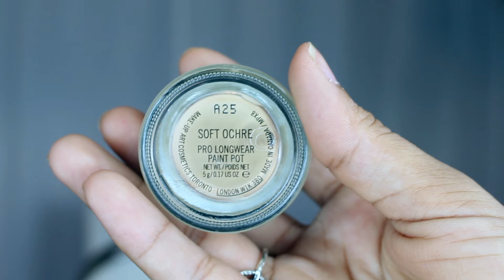Tutorial de OJOS para el verano con tonos NARANJA | Morphe 35O | Bianca Arlene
No olviden subscribirse al canal si no lo han hecho, y darle LIKE al video si les gusto.

besos.